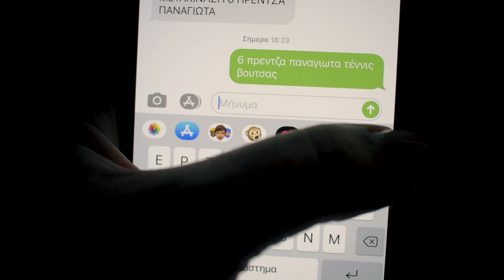To Vlog της καραντινας, ο λογος που ελειπα απο το Youtube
Εχουμε ακομα καραντινα...
Τεννις, μωρο και ρεβυθια με γιαουρτι.